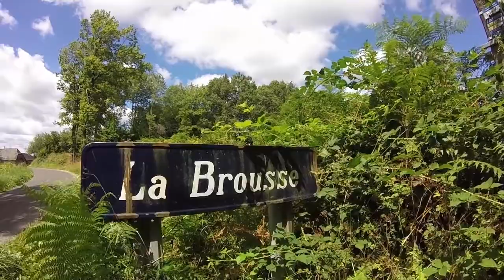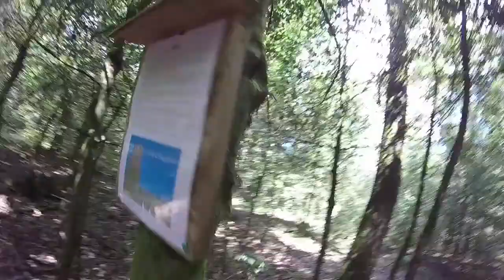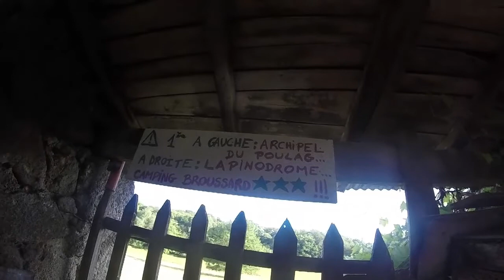VLOG à La Brousse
Un petit résumé de nos vacances dans l'Aveyron à la ferme familiale de "La Brousse" ! Nous avons même passé une nuit dans "les cabanes d'Elo" (Dans les arbres !)
Allez Chooou !
Et à la prochaine !